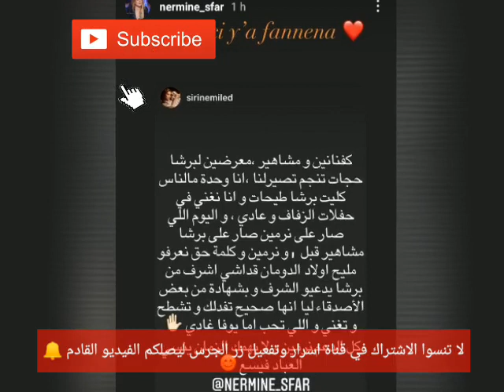لن تصدق 🔴 بعد فضيحة لايف نرمين صفر فنانة تونسية تكشف حقائق صادمة عن شررف نرمين 🔥